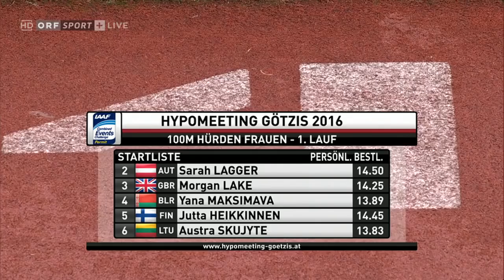428 Women's 200m Hurdles HD Hypo Meeting Gotzis 2016